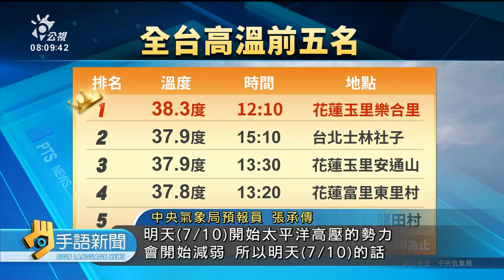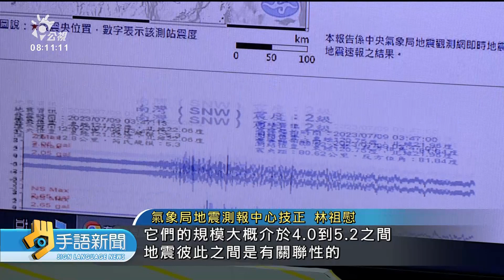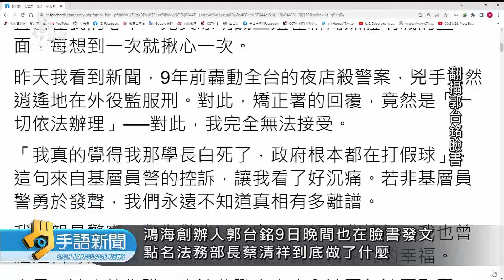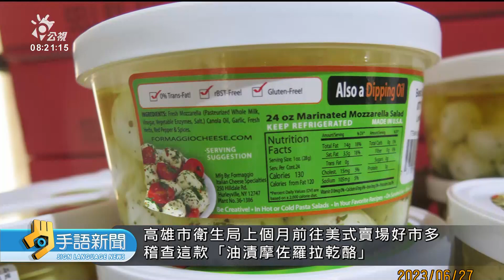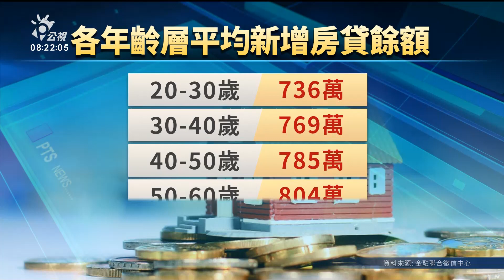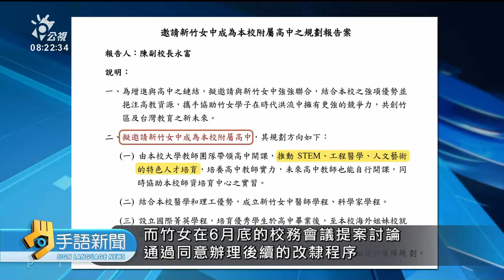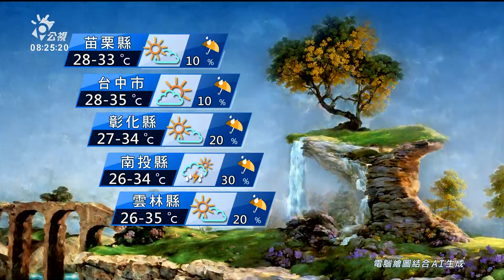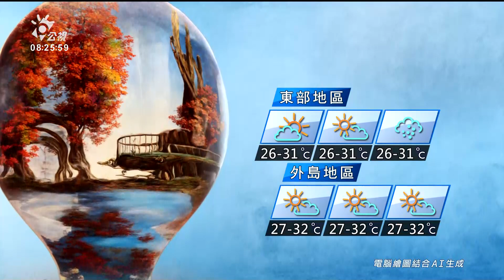20230710 公視手語新聞 完整版｜聽障桌球世錦賽 北市主辦7/10-7/19開打